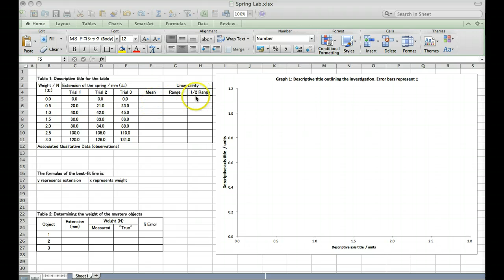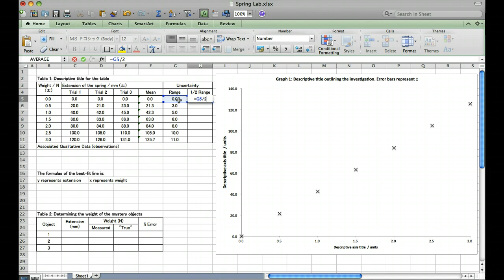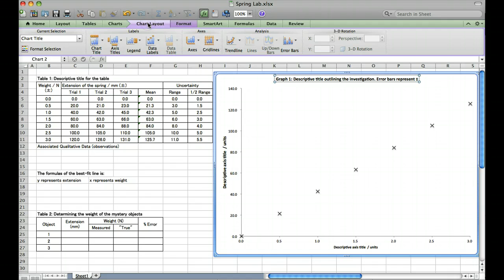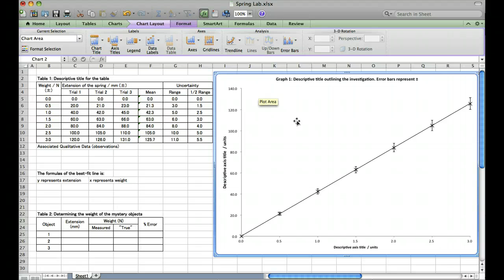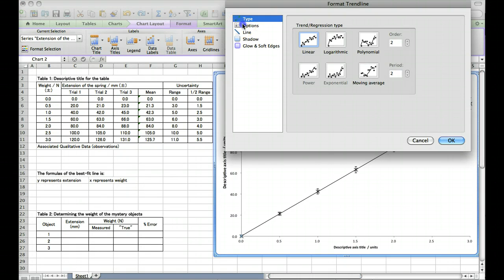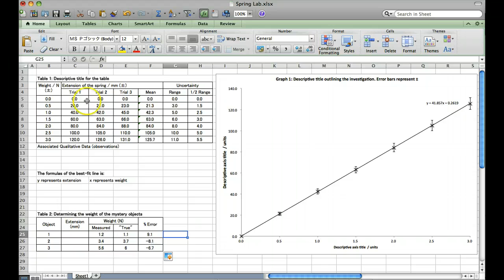Spring Lab Excel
Quick tutorial video for my Physics class to help with some of the basic stats and graphs features of Excel.